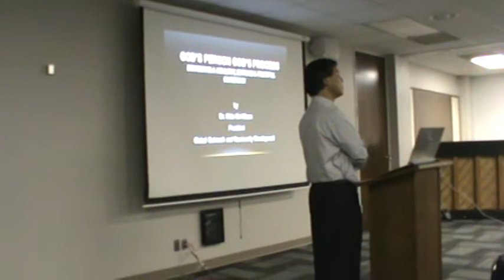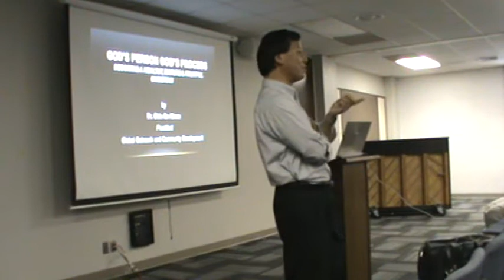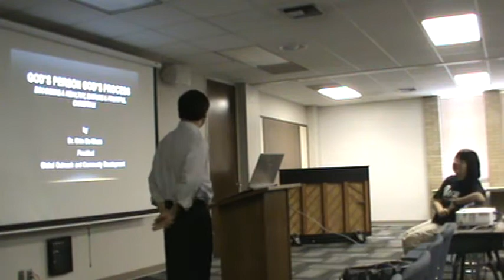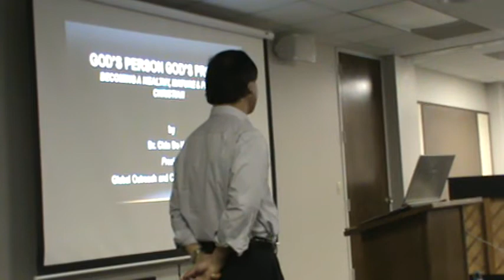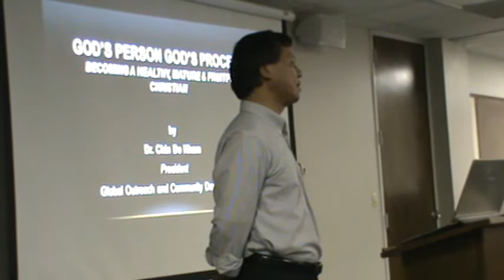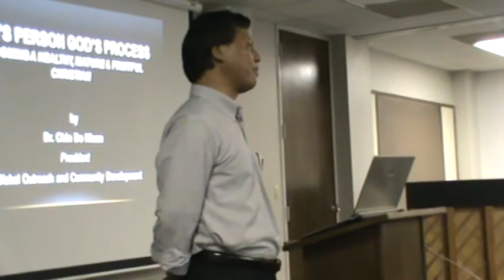Rev Dr ChinDoKham